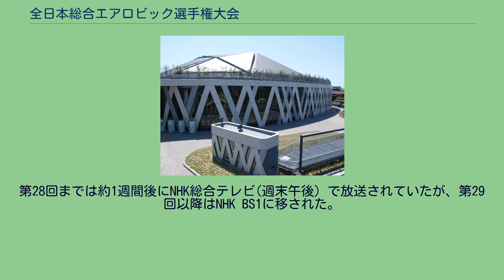全日本総合エアロビック選手権大会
全日本総合エアロビック選手権大会（ぜんにほんそうごうエアロビックせんしゅけんたいかい）は、日本エアロビック連盟が主催するエアロビクスダンス競技の全国大会である。
正式な大会名は「文部科学大臣杯スズキジャパンカップ（年号）第○回全日本総合エアロビック選手権大会」。
1984年、前年に発足された「フィットエアロビック・インターナショナル・アソシエーション日本本部（FIA/JAPAN）」主催により、日本初のエアロビック競技会として「ドールカップ第1回全日本エアロビック選手権大会」開催。
1990年に「スズキワールドカップ世界エアロビック選手権大会」が開始されると、それに連動して翌1991年より冠も「スズキジャパンカップ」に変更された。
大会は都道府県大会・地区大会（6ブロック）・全国大会に分かれて行う。
4月から7月までの間の都道府県大会、9月から10月までの地区大会を経て、11月上旬頃に開かれる全国大会に進出する。
なお、第33回まで全国大会開催地区（第29回のみ西日本地区、それ以外は東日本地区）大会は全国大会の前日に同一会場で行っていた。
第34回からは東日本地区大会が東北大会と統合され、全国大会が2日間開催に変更された。
第28回まで全国大会は東京体育館で開催されたが、第29回は大会史上初となる西日本開催として兵庫県尼崎市のベイコム総合体育館で開催された。
第30回は再び東京に戻すが、会場は大田区総合体育館に変わり現在に至る。
一般の部最高得点者には文部科学大臣杯、ユースの部最高得点者にはNHKグローバルメディアサービス杯が授与される。
また、翌年開催のスズキワールドカップ予選も兼ねており、上位入賞者に出場権が与えられる。
2017年の第34回大会より「全日本総合エアロビック選手権大会」に改称 性別・年齢・人数によって以下に分かれる。
太字は文部科学大臣杯受賞者。
ドールカップ時代はテレビ東京「ザ・スポーツ」にて放送されていた。
スズキジャパンカップに変更されてからは全国大会の模様がNHKで放送される。
第28回までは約1週間後にNHK総合テレビ(週末午後）で放送されていたが、第29回以降はNHK BS1に移された。